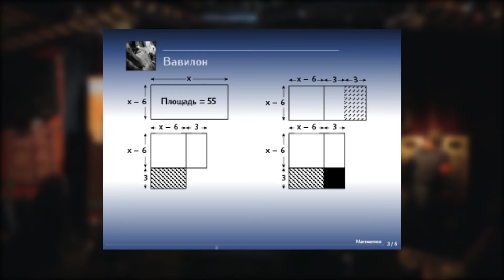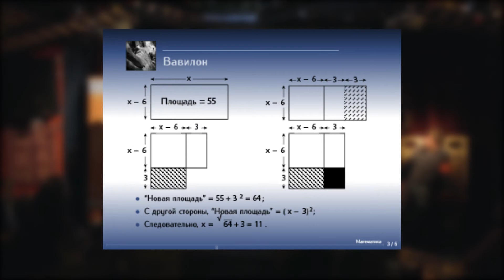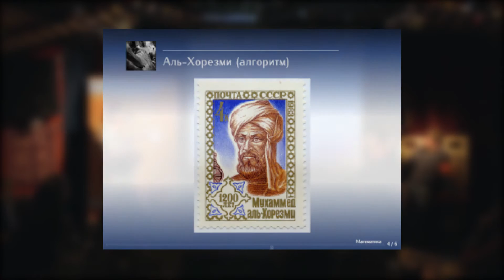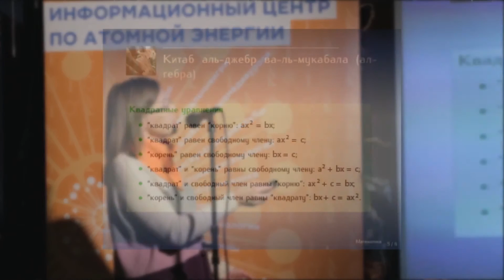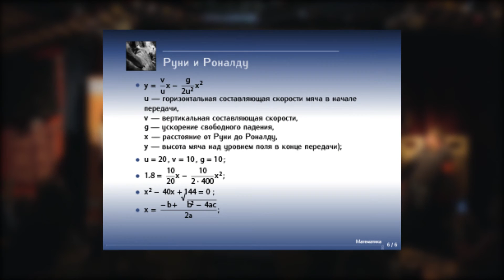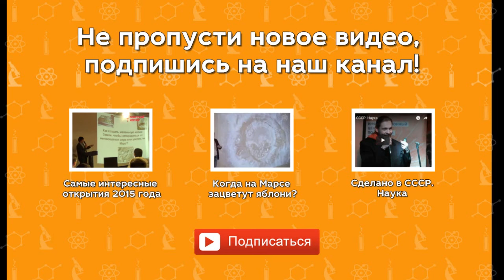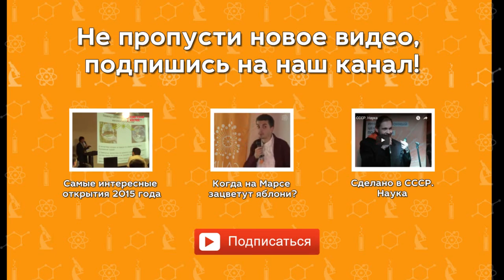Дарья Лыткина - История квадратных уравнений | РНА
Доктор физико-математических наук, профессор кафедры высшей математики СибГУТИ Дарья Лыткина рассказала об истории квадратных уравнений, объяснив пользу математического знания для любого специалиста: «Когда мы переводим решение конкретной задачи на абстрактный уровень, оно становится универсальным и может применяться для более широкого круга задач».